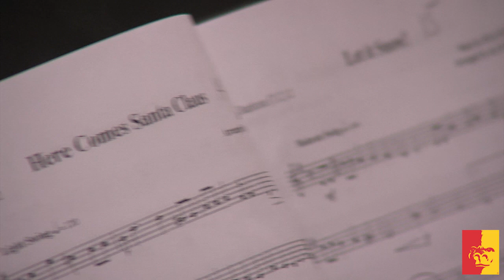Holly Jolly Tubas - Pittsburg State University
Holly Jolly Tubas is an annual event that's put on inside the North Park Mall in Joplin Missouri!  Dough Whitten, who's an Associate Professor in the department of Music at Pittsburg State University has helped organize the event for the past ten years!